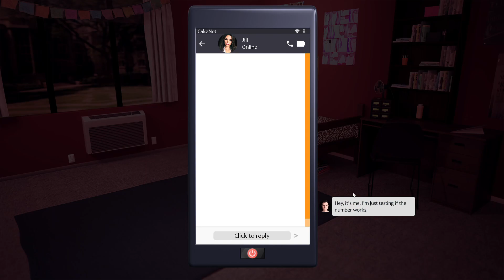BEING A DIK PART 17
MC infiltrates prep HQ and seduces Jill with 3 second play of the geetah. Jill goes crazy when MC asks her on a date. We then run back to Library to do some weight lifting. Bella begins to explosively cry and pout on the ground because MC beat her world record of weight lifting. Bella loves/hates us. Maya then makes a OF and makes MC star in it. After the collab the biggest bomb is dropped on MC... MC finds out Maya and Josy are boyfriend and girlfriend.